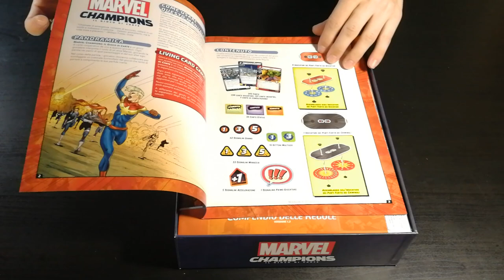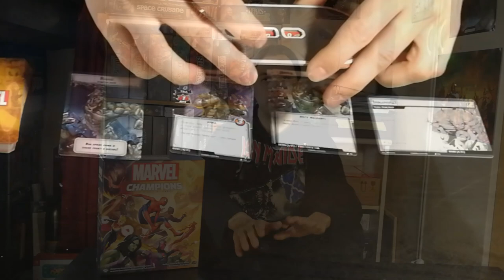Marvel Champions - Cosa ne penso?